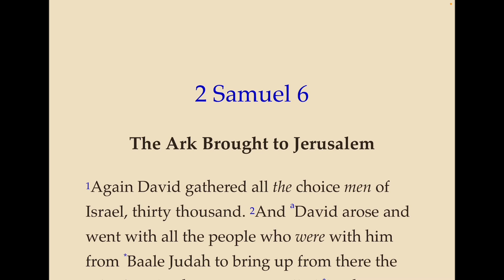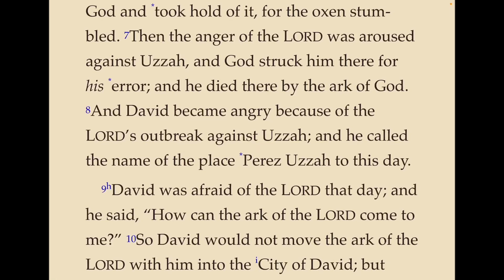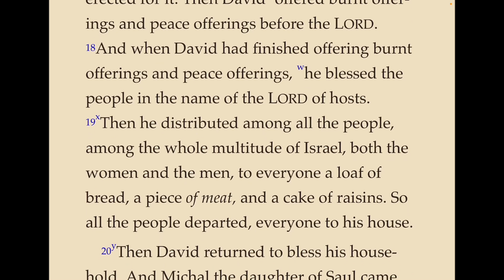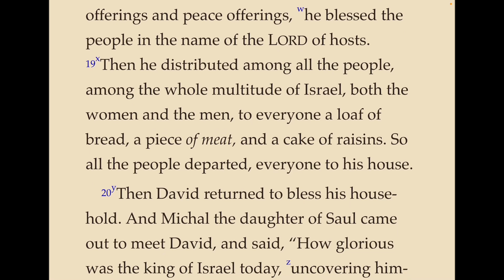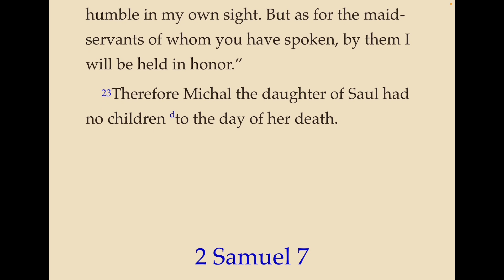2 Samuel, ch 6 - David Brings the Ark of the Covenant in to Jerusalem and Dances Before the Lord.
A reading of the Old Testament book of 2 Samuel, chapter 6 from the Nelson New King James (NKJV) Bible.  David brings the Ark of the Covenant in to Jerusalem and dances before the Lord.